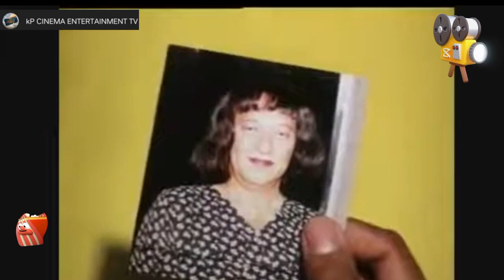old famous funny movie clip starring by vicsotto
this movie clip is famous funny movie of vicsotto from pinoy old movie.